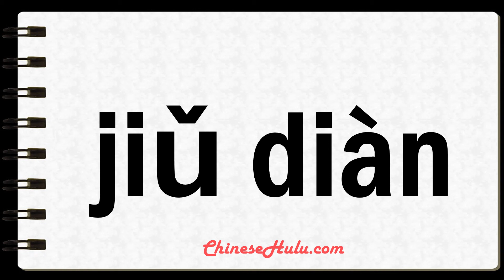How to Say Hotel 27 Words in Mandarin Chinese